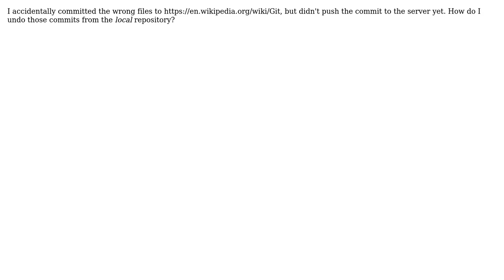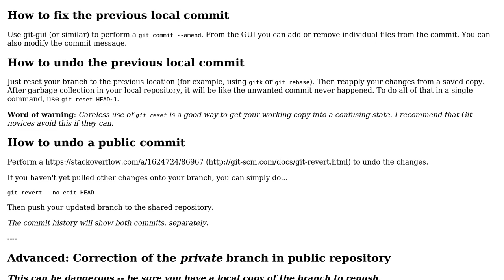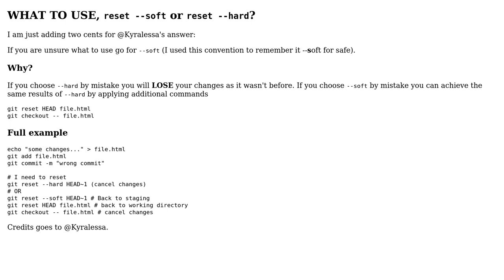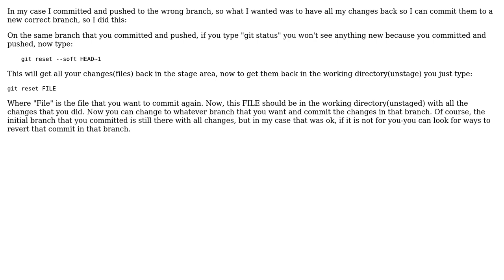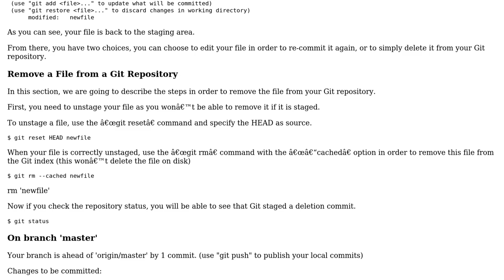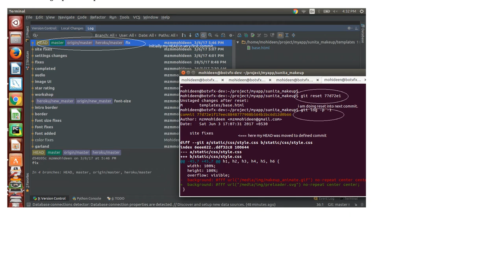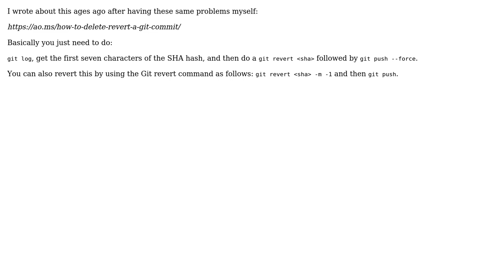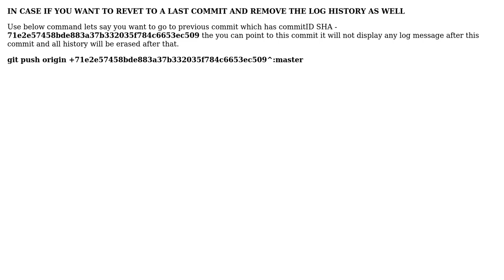How do I undo the most recent local commits in Git? (100 Solutions!!)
How do I undo the most recent local commits in Git?

With thanks & praise to God, and with thanks to the many people who have made this project possible! | Content (except music & images) licensed under CC BY-SA | Music | Images & others | With thanks to user Zombo (user 1002260), user Zaz (user 405550), user Yahs Hef (user 4619105), user V V (user 802766), user vidur punj (user 1578898), user Videsh Chauhan (user 7597165), user Varun Parakh (user 1243378), user user853293 (user 853293), user user1583465 (user 1583465), user Uchiha Itachi (user 4699016), user U. Ali (user 2700225), user Tom Stickel (user 756246), user Tom Hale (user 5353461), user thestar (user 2418867), user Theo Itzaris (user 3221094), user Stipe (user 2968467), user steven (user 4123945), user Spyder (user 3799762), user Shwetank (user 3842006), user Shubham Chaudhary (user 2670370), user shreshta bm (user 3993731), user shiraz (user 1403634), user sed (user 1483143), user Sazzad Hissain Khan (user 1084174), user santos_mgr (user 3655052), user Ryan Lundy (user 5486), user Ravi_Parmar (user 1496927), user Ranjithkumar Ravi (user 1379514), user Ranadheer Reddy (user 1215594), user Raj S. Rusia (user 7178104), user Praveen (user 5742480), user poorva (user 2349141), user Paras Korat (user 10160112), user omkaartg (user 8459055), user Numan Gillani (user 7469973), user nPcomp (user 5074973), user nickf (user 9021), user Nic (user 2450507), user neoneye (user 78336), user Nalan Madheswaran (user 1217713), user Montresor (user 14671221), user Mohit (user 2165423), user Mohideen bin Mohammed (user 4453737), user Michal Szajbe (user 369894), user mfathy00 (user 5733263), user ManojP (user 2138633), user Manish Shrivastava (user 1133932), user Madhan Ayyasamy (user 1996609), user Lennart Koopmann (user 66445), user lbragile (user 4298115), user Kyle Delaney (user 2122672), user Krzysztof Walczewski (user 7378175), user Khem (user 5828092), user Keshan Nageswaran (user 6426617), user KawaiKx (user 597858), user Jishnu Sukumaran (user 3260270), user JeremyWeir (user 45767), user Jade Han (user 6143919), user Jaco Pretorius (user 121531), user iOS Coder (user 1015812), user ioopl (user 4326275), user hubot (user 4598557), user Hamza Yerlikaya (user 89904), user Gerard de Visser (user 2314443), user Georgi Georgiev (user 6033741), user geoom (user 1911787), user FraK (user 2438177), user Fadid (user 3254469), user Eugen Konkov (user 4632019), user Esko Luontola (user 62130), user egridasov (user 811535), user dseminara (user 702601), user Dominic Cerisano (user 1048170), user CyberChris (user 13892927), user copycat (user 4058803), user CommaToast (user 811519), user CodeWizard (user 1755598), user code-8 (user 4480164), user Chamod Dissanayake (user 16116880), user Carl (user 13760), user Brent Bradburn (user 86967), user Bhojani Asgar (user 16325064), user bdonlan (user 36723), user Arun Karnawat (user 3114253), user arslan (user 11151992), user AO_ (user 792700), user Ankit Tiwari (user 4334372), user Ankit Patidar (user 5955784), user Andrew (user 48523), user amd (user 1104402), user Alisa (user 2961878), user Alireza (user 5423108), user Ali Motameni (user 2696125), user Alexis Maatta Vinkler (user 10574959), user Alexandr (user 1074179), user akshay_rahar (user 3996359), user Abubakr Elghazawy (user 6847357), user Abubakar Khalid (user 19702819), and the Stack Exchange Network Trademarks are property of their respective owners. You are responsible for your own actions.